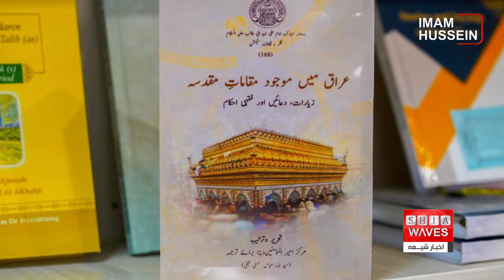نگاهی به چند خبر کوتاه: پنجشنبه 26 آبانماه 1401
۱)ترجمه کتاب «راهنمای عتبات عالیات در عراق» به زبان اردو
۲)تجمع مسلمانان اندونزی در برابر سفارت عربستان با هدف دفاع از ملت یمن
۳)آسانتر شدن دسترسی به حرم عبدالعظیم علیه السلام